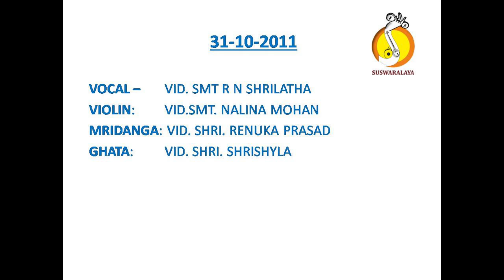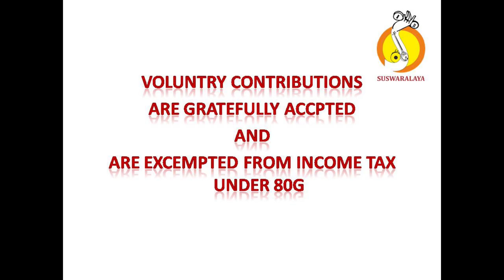6 RTP THODI TISHRA JHAMPE KHANDA NADAI